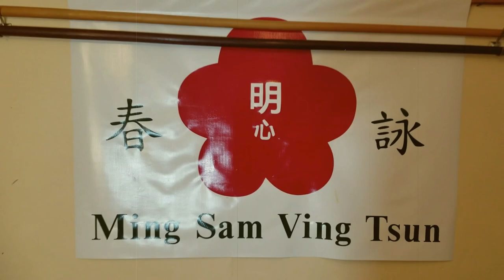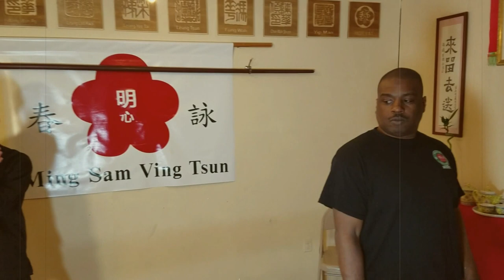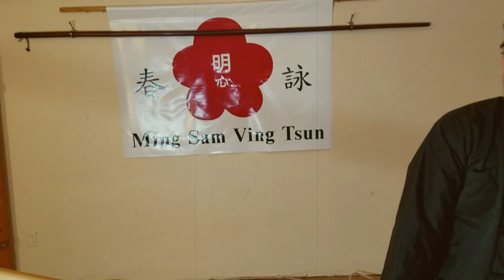Made you Luk!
Daniel Folks, a.k.a. 'Daniel son', is getting some Luk Dim Poon Kwan (6 and 1/2 point pole) training in at the school of Ming Sam Ving Tsun Kung Fu. He's looking for fresh ideas for his new Ming House Tactics channel to spice things up!

Music: IP MAN HIP HOP RAP REMIX SAMPLE BEAT - Epic Motivation Rap Instrumental [prod. by Hunes] by SGMRecords (HunesBeats)